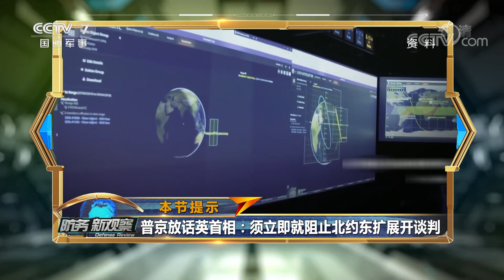台防务部门臆测“解放军攻台三步骤”！美欲在东南亚“画饼”围堵中国！「防务新观察 Defense Review」20211217 | 军迷天下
本期节目主要内容：台防务部门近期臆测所谓“解放军攻台三步骤”，并且还臆想所谓“反制战术”，继续勾连美日意图对抗大陆。国台办表示如果错判形势，胆敢铤而走险，必将招致灭顶之灾。美国国务卿布林肯首次访问东南亚，意图进一步拉拢印尼、马来西亚、泰国，美海军潜艇支援舰抵达日本。俄罗斯总统普京放话英国首相必须立即就停止北约东扩展开谈判，不然将采取行动以示回应，俄罗斯与北约的对峙是否会达到沸点？